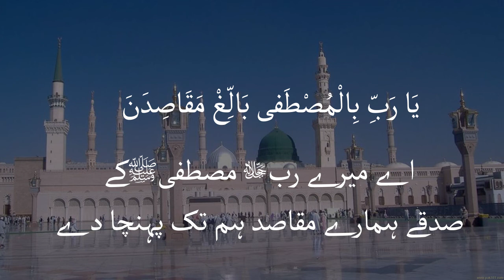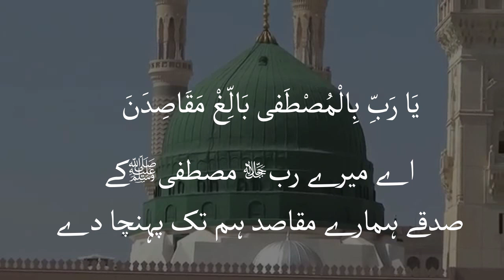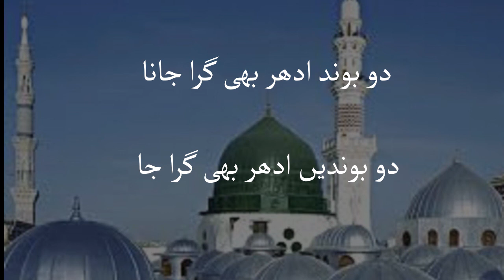Lam yati nazeero ka fi by Saeed Hashmi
selected stanzas from Originally written by Aala Hazrat Ahmed Raza Khan in Four different languages.

لنک پر کلک کرکے مفت تسبیح کاؤنٹر حاصل کریں
دنیا کی ٹاپ رینکنگ تسبیح  ایپ.جس میں تسبیح فاطمہ موجود ہے، آپ با آسانی وضیفہ، دعا و ذکر کر سکتے ہیں
ایک ہلکی پھلکی ایپ (3ایم بی)
A lightweight app (3mb) good for tasbih fatima, wazifa, dua and zikr.

lyrics:

لَم یَاتِ نَظیرُکَ فِی نَظَِِر
آپﷺ کی مثل کسی آنکھ نے نہیں دیکھا

مِثلِ تو نَہ شُد پیدا جانا
آپﷺ جیسا کوئی پیدا نہیں ہوا

جَگ راجْ کو تاج تورَے سَر سُوہے
سارے جہان کا تاج آپﷺ کے سر پر سجا ہے

ہےتُجھ کو شَہ ِدَوسَرا جانا
ہم آپﷺ کو دونوں جہانوں کا بادشاہ جانتے ہیں۔

اَلبحرُ عَلاَوالموَجُ طغےٰ
سمندر اونچا ہے اور لہریں بہت زیادہ ہیں

مَن بے کَس و طُوفاں ہوش رُبا
میرے پاس کوئی نہیں ہےاور طوفان ہوش اُڑانے والا ہے

منجدہار میں ہوں بگڑی ہے ہوا
بھنورمیں پھنس گیا ہوں

يَا رَبِّ بِالْمُصْطَفی بَالِّغْ مَقَاصِدَنَ
اے میرے ربﷻ مصطفیﷺکے
صدقے ہمارے مقاصد ہم تک پہنچا دے

انا فِی عَطَشِ وّسَخَاک اَتَم
میں پیاسا ہوں اور آپ ﷺکی سخاوت کامل ہے

اے گیسوئے پاک اے اَبرِ کَرَم
اے زلفِ پاکْ اے رحمت کے بادل

برسَن ہارے رِم جِھم رِم جِھم
 ہلکی ہلکی برسنے والی بارش کی

دو بوند ادھر بھی گرا جانا
 دو بوندیں ادھر بھی گرا جانا